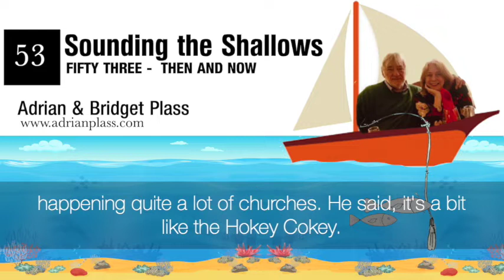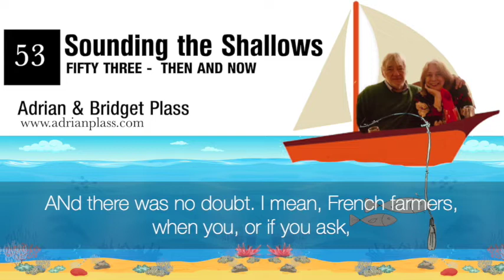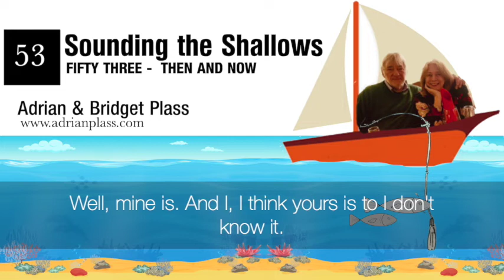Week 53 Then and Now